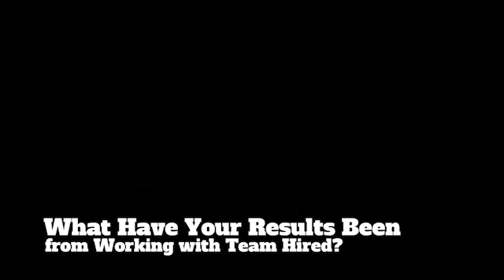Peggy Fenwick - Testimonial